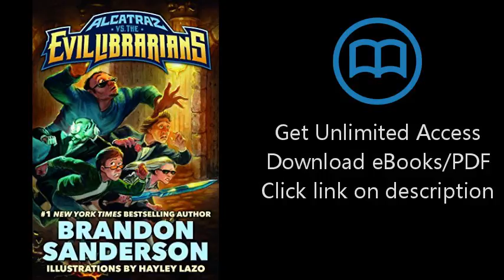Alcatraz vs. the Evil Librarians (Alcatraz Versus the Evil Librarians)